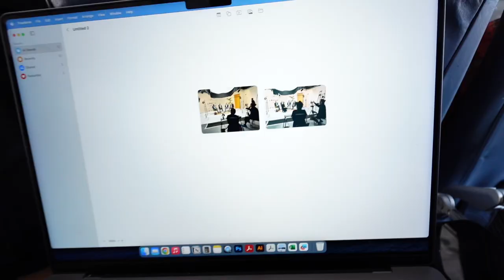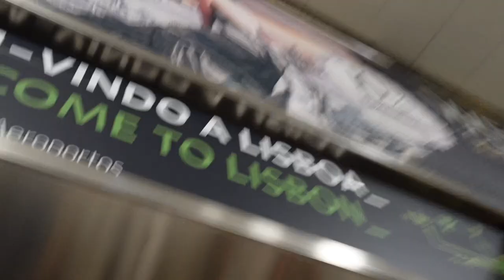Acompáñanos a grabar a Lisboa! 🇵🇹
Cuál es tu ave favorita?
🎵 Artlist:
(Dos meses extra gratis con este link!)
🎨 Motion Array:
(50$ de regalo con la suscripción anual!)

María Jiménez - Productora y Bailarina de Flamenco a tiempo parcial cuya ave favorita es el pinguino🐧

Also Joana., Rodrigo, Paloma, Diogo y Productora de Portugal que son los mejoressssss